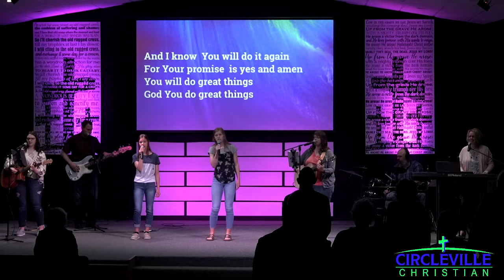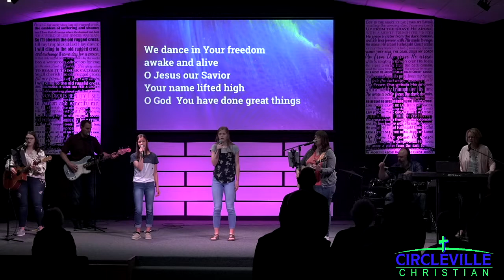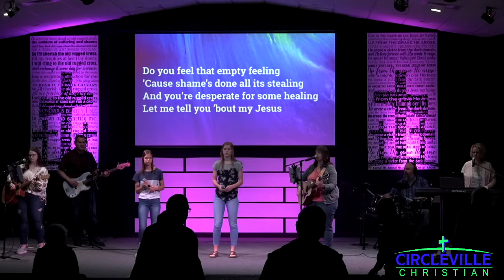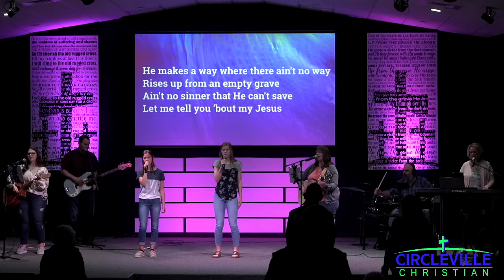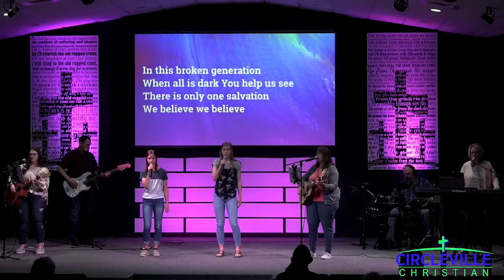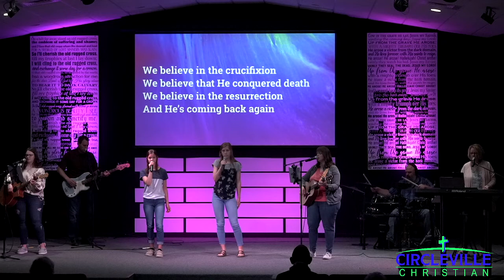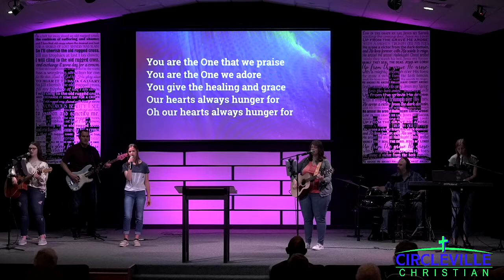May 1, 2022 - Jason Johnson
Welcome to Circleville Christian’s online service!  We are excited that you decided to join us.

We meet each Sunday in-house and online at 10:00AM.  We also encourage you to join one of our Sunday school classes that begin at 9:00AM in the Fellowship Hall each Sunday.

Prayer requests and praises can be submitted to , on our facebook or in the comment section each Sunday during our online service.

Tithes and Offerings can be given in the offering bucket at the entrance of our church or set up online giving